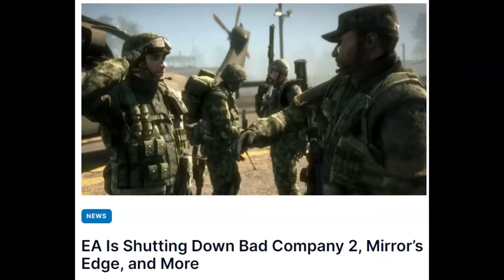The Best Battlefield Game? - Bad Company 2 (2010) Retrospective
Well talk about timing. In a matter of days Bad Company 2 will be delisted from all digital storefronts, and by the end of this year it will be offline for good. So before it's demise I wanted to take a look at my favorite battlefield title, to see what about it resonated with me. So sit back, relax, and let's take a trip back to 2010...

Want to support me? You can by becoming a Patron!

00:00 - Introduction
01:16 - Bad Company 2
03:45 - Battlefield's History
09:38 - The Best Battlefield Game
11:25 - Glitches
12:55 - Class Balancing
19:00 - Combat
22:41 - Sound Design
27:04 - Maps
29:20 - Destruction
33:04 - Graphics & Visuals
35:43 - Singleplayer
37:21 - 'Nam
39:38 - Dice
42:22 - The end of Bad Company 2...